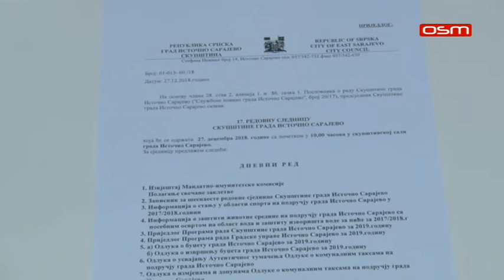SKUPSTINA GRADA IS, prilog OSM TV, 27.12.2018.